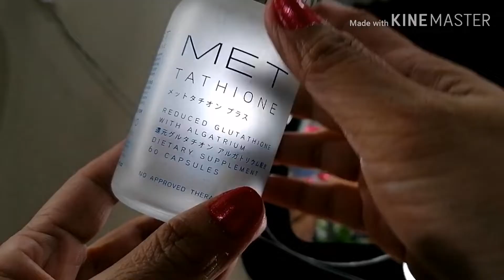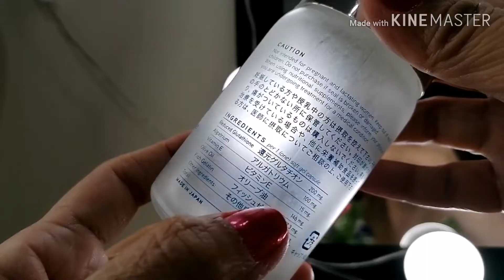MET TATHIONE CAPSULE REVIEW | MET GLUTATHIONE | PAMPAPUTI at PAMPAKINIS ng balat | PAANO AKO PUMUTI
MET TATHIONE CAPSULE REVIEW | MET GLUTATHIONE | PAMPAPUTI at PAMPAKINIS ng balat | Nawala ang PIMPLE

Sa video natin ngayon isi share ko sa inyo ang aking personal na experienced sa pag inom ko ng MET TATHIONE CAPSULE. Sobrang effective nito kasi nakita ko talaga na PUMUTI ANG BALAT KO at NAWALA ang PIMPLES ko.

PAANO AKO PUMUTI | MY GLOW UP STORY | MET TATHIONE | LUXCENT GLUTA | KOJIE SAN KOJIC ACID SOAP

How TO WASH YOUR FACE | TAMANG paghihilamos para KUMINIS ANG MUKHA | Pampakinis ng mukha/balat